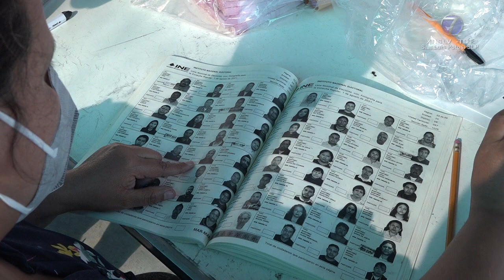Gobierno del Estado, a favor de recorrer inicio del proceso electoral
• El comienzo hasta enero de 2024, permitiría el desahogo del proceso de municipalización de Villa de Pozos.

SLP.- El titular de la Secretaría General del Gobierno del Estado de San Luis Potosí, Guadalupe Torres Sánchez, dijo estar a favor de que se cambie la fecha para dar inicio con el proceso electoral del 2024.

De esa manera recordó la iniciativa de ley promovida por una diputada de Morena en la que se propone que el proceso electoral comience el 1 de enero del próximo año.

"Lo vemos positivo primero porque no se afecta el proceso electoral ni sus etapas, eso es lo más importante, pero en segundo lugar, pone orden a todos los adelantados, hay que poner orden, la ciudadanía lo que hoy nos exige es que trabajemos y eso es lo que estamos haciendo y no que se entretengan en otras cosas, si quieren desempeñar un puesto distinto pues que se vayan y sino que se queden y que nos pongamos a trabajar", declaró.

Según refiere, este cambio no afectaría los procesos ya establecidos por parte del Consejo Estatal Electoral y de Participación Ciudadana.

"Todo está sujeto a plazos ya bien definidos y bien determinados, no está a contentillo de alguna autoridad que sea quien incoe el procedimiento, pero según los plazos podría darse sin ningún problema el que quede antes del inicio del proceso electoral", insistió.

Torres Sánchez mencionó que esta medida ya se ha concretado en otros estados de la república; lo mismo podría ocurrir en San Luis Potosí para llevar a cabo la consulta ciudadana sobre la municipalización de Villa de Pozos.

"En algunas otras entidades federativas ya se anticiparon y han decidido que el inicio del proceso electoral sea justamente el 1 de enero de 2024, de tal forma que esta circunstancia de avalarse permite sin ningún problema que se lleve a cabo esta consulta ciudadana y en caso de que resulte la formación del municipio 59 pueda tener su primera elección en enero del año que entra", finalizó.